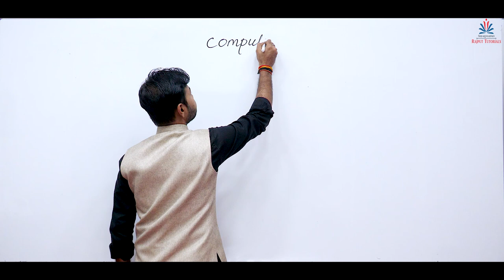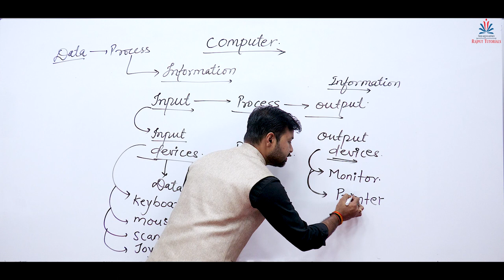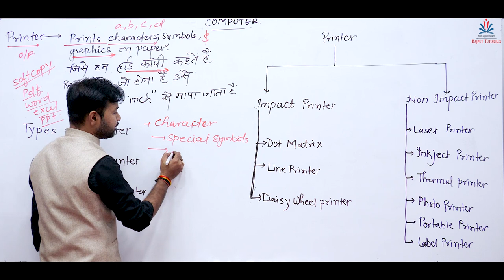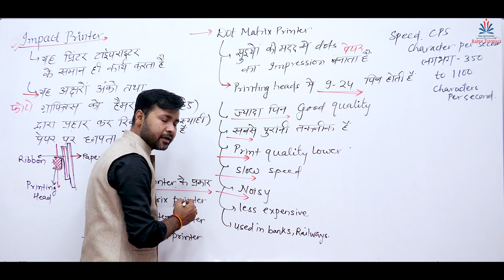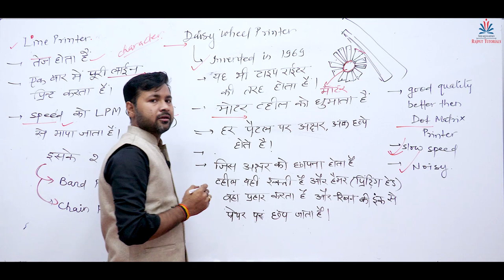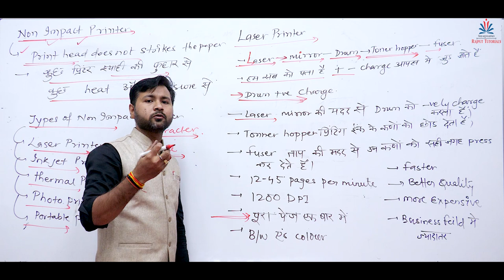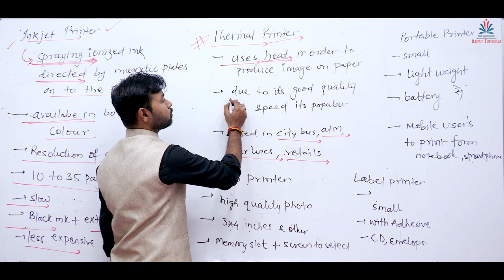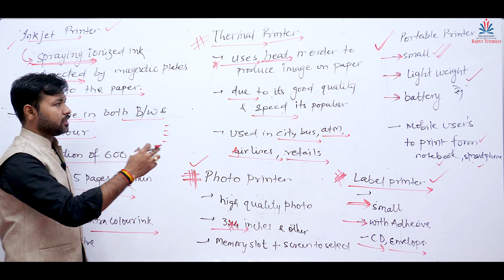छत्तीसगढ़ व्यापम II कम्प्यूटर का सामान्य ज्ञान, टॉपिक- प्रिंटर(Printer) by Ashish Trivedi Sir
हेल्पलाइन नंबर:- 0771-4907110, 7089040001, 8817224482